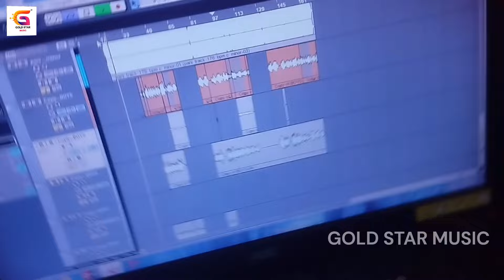विवादीत गाना Raushan Rohi | Kiran Singh Raushan Rohi Kiran Singh Vivadit Song | Pooja Pyari